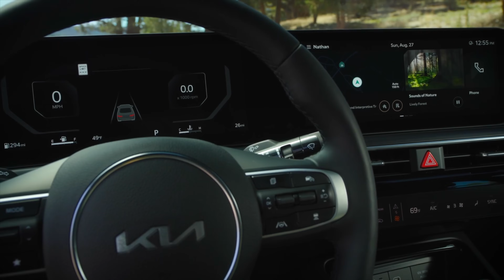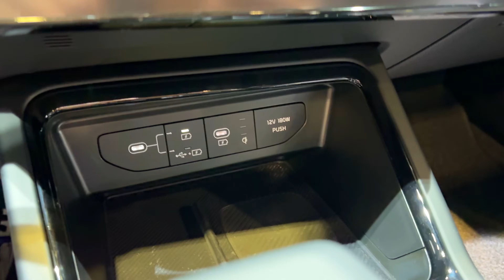KIA K5 2025 • ¿MEJOR Sedan mediano? ¡EVALUADO!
nationalcar • CAR RENTAL AT THE SPEED OF BUSINESS Start a Reservation
Línea turboalimentada con dos opciones de motor
El motor turbo de 180 hp genera 195 lb-pie. de par a partir de 1.500 rpm
Motor turbo GT de 2.5 L con 290 hp y 311 lb.-ft líder en su clase.
Lo presentaron en Chicago y no podia dejar de hacerlo.